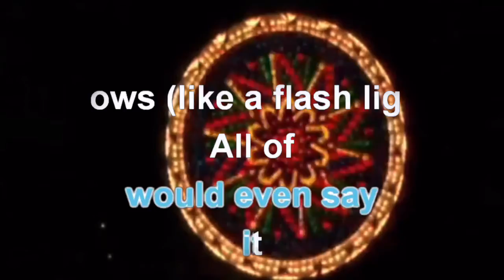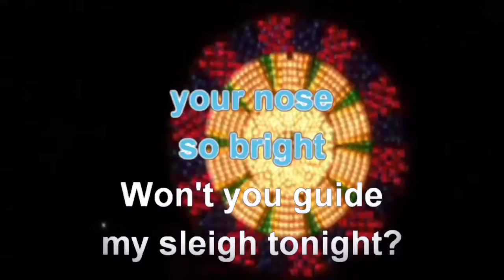0306 Rudolph The Red Nose Reindeer - Christmas Song (Karaoke)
Giant Lantern Festival, San Fernando City, Pampanga